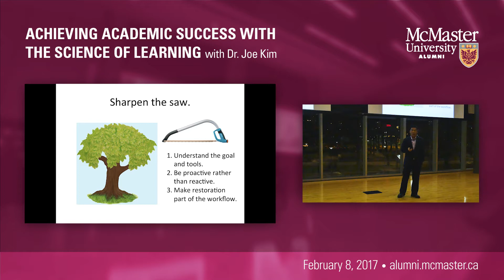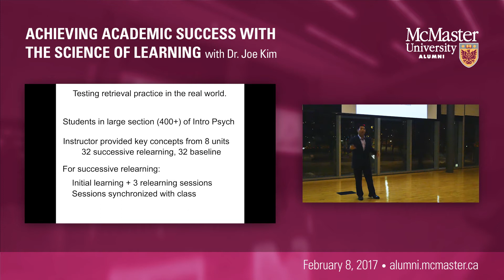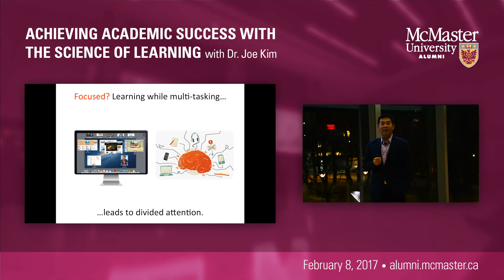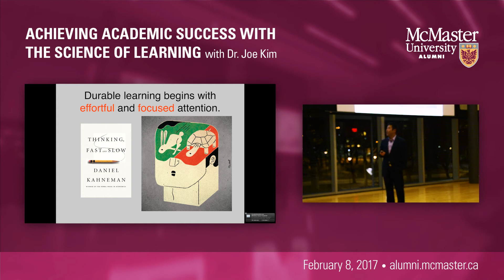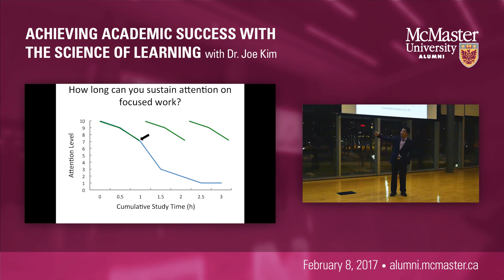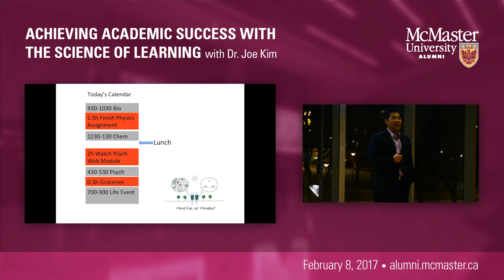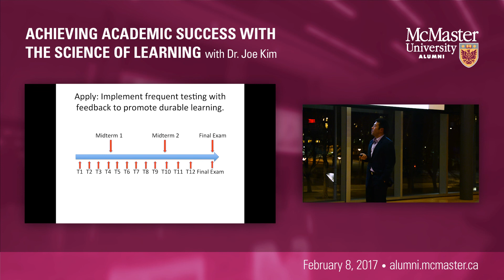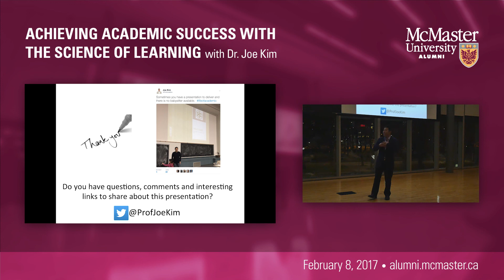Achieving academic success with the science of learning (with Dr. Joe Kim)